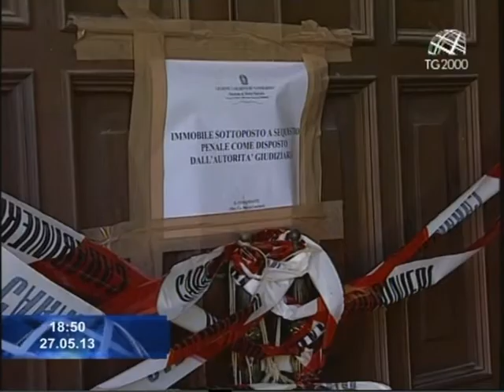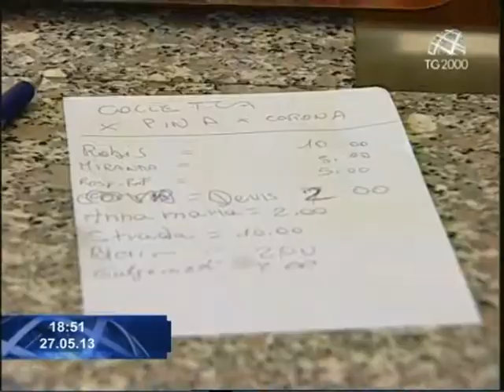La tragedia di Besate nella cronaca di Marco Bergamaschi